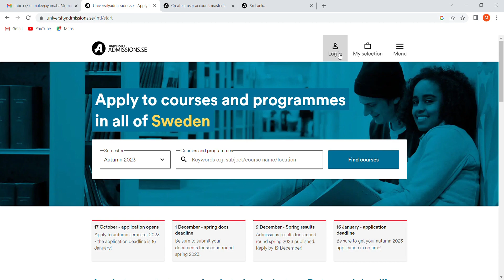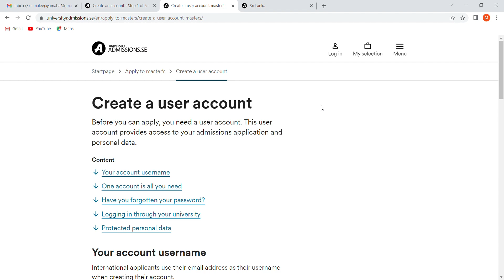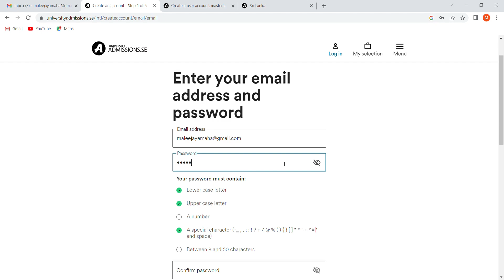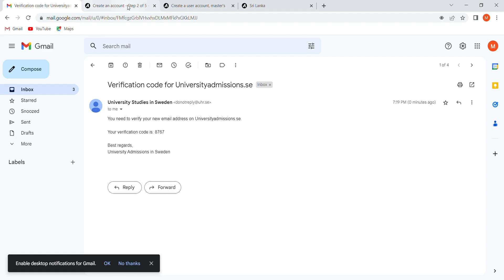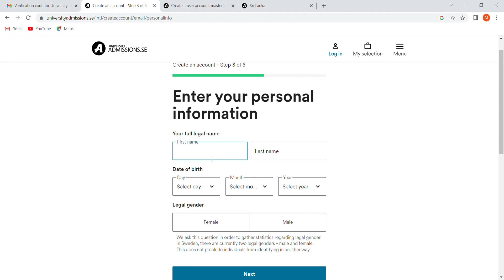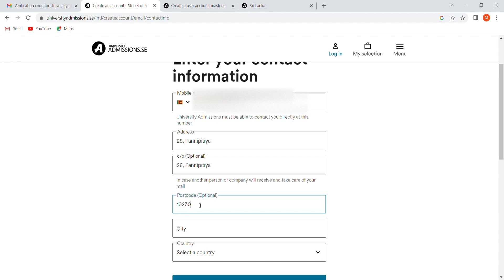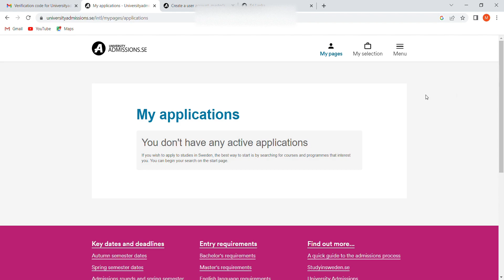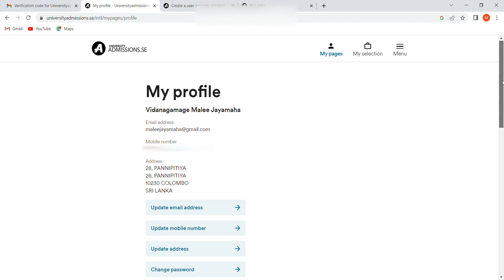Sweden Api - Account එක හදමුද?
තනියම apply කරන්න ඕන කරන පලවෙනි දේ තමයි universityadmissions.se එකේ ඔයාල හදන account එක. ඒක හදනකොට සැලකිලිමත් වෙන්න ඕනේ දේවල් ගැනත් අපි කතා කරනවා. ඉතිං මේ video එක බලල හරියට account එක හදාගන්න. apply කරන විදියත් ඊළඟ එකෙන් කියල දෙන්නම්. (ඔයාගේ වෙනත් ලිපිනයකට mails එවන්න ඕන නම් ඒක මේකේ අදාල තැන enter කරන්න, එකම address එක දෙතැනම දාන්න එපා)